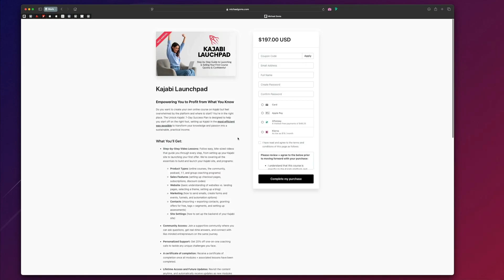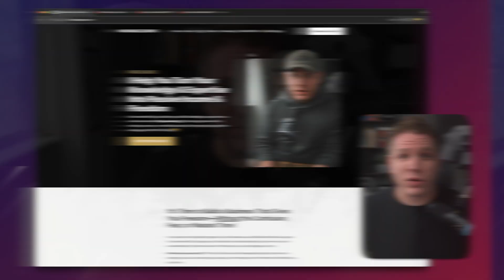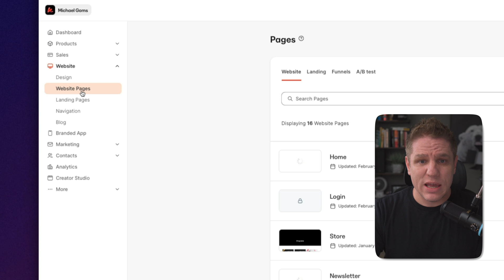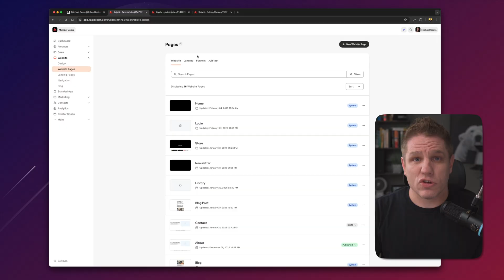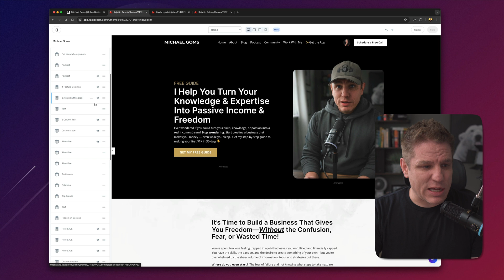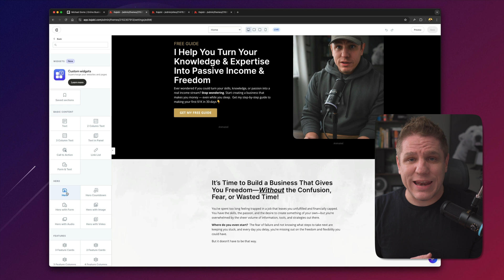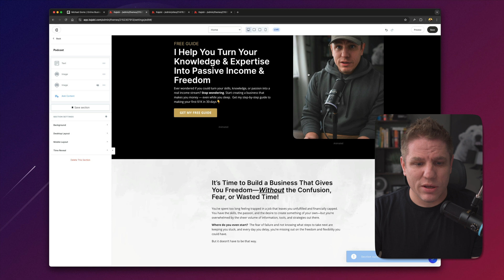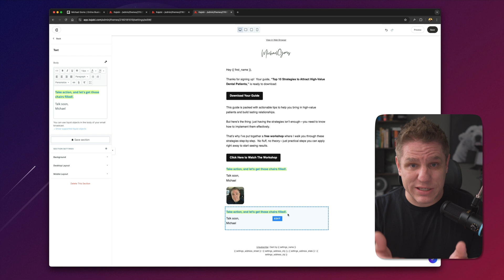Kajabi: FINALLY! Save Sections in Kajabi & Reuse Them Everywhere (Game-Changer!)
Saved Sections is finally here, and it’s an absolute game-changer for anyone building pages in Kajabi. If you’ve ever wished Kajabi had a copy-paste button for your page sections, your wish just came true!

Now, you can save sections in the page builder and instantly reuse them across multiple pages—including website pages, landing pages, and even email campaigns! No more rebuilding the same sections from scratch or wasting time copying elements manually—just click, save, and reuse like magic!

In this video, I’m breaking down exactly how to use Saved Sections to speed up your workflow and make your page-building process faster and easier than ever. I’ll show you step-by-step how to save and reuse sections, where they work (and where they don’t yet), plus a pro tip for keeping your saved sections organized and easy to find. This feature is going to save you so much time while making sure your branding stays consistent across your pages. If you’re using Kajabi, you NEED to know about this—so let’s dive in and see how it works!

Want to jump straight to the tutorial? Skip to 3:15 for the full walkthrough on Saved Sections

✅ Exclusive 30-Day Kajabi Trial + FREE access to my Kajabi Launchpad Accelerator Program

💥Already have Kajabi? Grab my best Kajabi codes and design hacks – Get the Kajabi Code Playbook

👉 Need Kajabi help? Visit my Kajabi Hub for set-up support, 1:1 coaching, done-for-you services, courses, templates, and more

⏱️ Timestamps
00:00 - Exciting Kajabi Updates + My New Coaching & Courses!
03:01 - Introducing Kajabi’s New Saved Sections (HUGE Update!)
05:07 - Where Can You Use Saved Sections in Kajabi? (Page Types & Limitations)
06:43 - How to Save Sections in Kajabi’s Page Builder
08:31 - How to Organize & Name Your Saved Sections for Easy Access
10:46 - How to Use Saved Sections in Kajabi Email Campaigns
12:21 - Final Thoughts + How to Get More Kajabi Help

Get an exclusive 30-Day Kajabi trial + FREE access to my Kajabi Launchpad Accelerator—your all-in-one system to launch fast!

⭐️ ENROLLMENT FOR MASTER KAJABI OPENS SOON ⭐️
Master Kajabi—The Ultimate Course Creator Academy—is launching soon! Get ready for expert training, advanced strategies, and exclusive coaching to help you build, market, and scale your online course or coaching business with Kajabi.

and be the first to know when enrollment opens (plus get access to an exclusive early-bird bonus!

⭐️ YOUR FREE 30-DAY FREEDOM FORMULA GUIDE ⭐️
Your Step-by-Step Guide to $1,000+/mo Passive Income

Want to turn your knowledge into a digital product that sells on autopilot? This FREE guide will show you exactly how to create, launch, and start earning in just 30 days—even if you’re starting from scratch!

⭐️ NEED HELP WITH KAJABI? ⭐️
Here are a few ways you can work with me!

1.  FREE Kajabi Coaching – Get Unstuck! Not sure where to start with Kajabi? Need advice on your website, sales funnel, or digital product strategy? Book a free 20-minute strategy call and let’s talk through your next steps!

2.  Need More Help? Join Our FREE Kajabi Community to get real-time help, ask questions, and connect with other Kajabi users

3. Done-for-You Kajabi Services
Want Kajabi built FOR you? If you need help setting up your website, online course, or automation, I offer done-for-you Kajabi services so you can focus on running your business. Book a free call to discuss your needs!

🔗 LINKS & RESOURCES